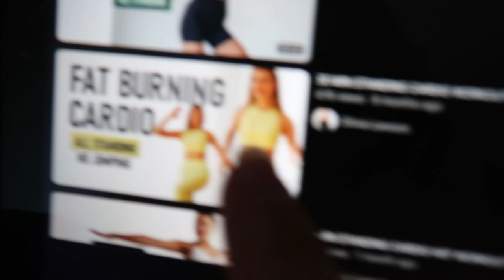rapid car wash + baking cookies! Siblings' days minus Martu :( // VLOGMAS 2022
we baked cookies, washed my car in 30 minutes, watches the world cup England vs France and drank some mate.